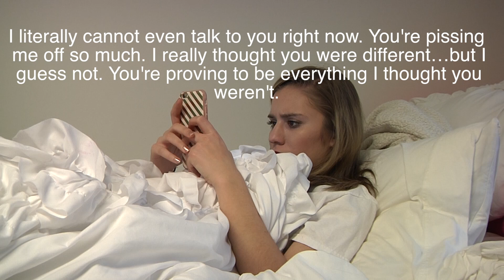FP Emily Fillion